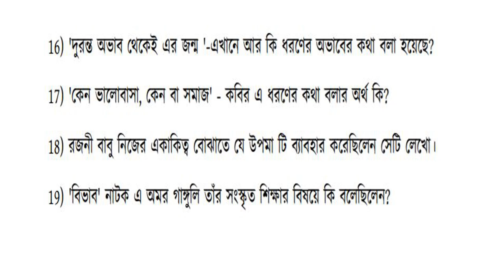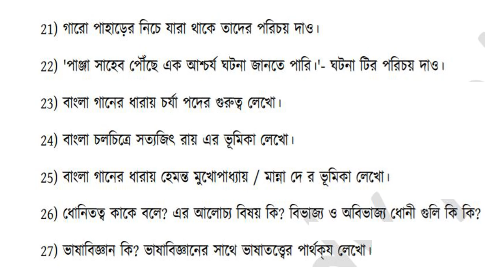উচ্চ মাধ্যমিক বাংলা সাজেশন || HS Bengali Suggestion || By Wonder Box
in this video I will discuss about some important class 12 Bengali suggestion. This suggestion is totally made for class 12 students it will help to get suggestion class 12 suggestion class xii wbchse bengali suggestion bengali suggestion BENGALI SUGGESTION 2020 HS Bengali suggestion . WBCHSE Bengali grammer is discussed. this is a very important video for all class 12 board appearing students.
Higher Secondary (HS) 2018 History Suggestion with Sure Common.Download Higher Secondary (HS) 2018 History Suggestion with 90% Common in Examination. Complete suggestion copy for HS 2018 History Examination in Bengali version. Download the best and sure suggestion for West Bengal Higher Secondary (HS) 2018 History exam. This HS 2018 History .hs 2018 history suggestion Archives - WebExam. West Bengal Higher Secondary History MCQ and Short questions suggestion Download. Get the free online Mock Test for HS 2018 History Examination. Multiple Choice Questions with answers for West Bengal HS History subject. Practice Online … Exam Suggestion. 88 Points. October 4, 2017.HS History Suggestion 2018 - YouTubeHELLO FRIENDS উচ্চ মাধ্যমিক ইতিহাসের প্রথম আধ্যায় অতীতকে স্মরণ এর দুইটি আট নাম্বারের Question দিয়েছি । এই QUESTION গুলো খুবই গুরুত্বপূর্ণ । ☞HISTORY QUESTION...H.S. History Suggestion for 2018 Examination (Best)SuggestionPedia.- You are looking for the best Suggestion for Higher Secondary Examination 2018 (West Bengal Council of Higher Secondary Education). Here you comes in right place. You can get H.S. History Suggestions which can give you extraordinary preparation for H.S. Exam - 2018. Before download or buy any ...West Bengal (WBCHSE) Higher Secondary History (Itihas) Suggestion .West Bengal (WBBSE) Madhyamik/ Secondary History Suggestion 2018.- Suggestions are so much valuable to a exam that can change a student's life. So everyone wants to get a suggestion to prepare himself/herself. Madhyamik and Higher secondary students can't get a good suggestion that prepare them well as well as save their time. For that, we takes a small step to ready a ...H.S. History Suggestion 2017 (80%) | H.S. Exam WBCHSE - 2017 time .West Bengal Higher Secondary English Suggestion for 2017 (WBCHSE), english suggestion of hs, higher secondary suggestion,. Higher Secondary English Suggestion for 2017 (WBCHSE). See More. from H.S.(Higher Secondary) Bengali ..Higher Secondary Suggestion 2017 History With Sure ..Are you looking for Higher Secondary (W.B.C.H.S.E) 2017 suggestion of History for H.S final exam in 2017 ? Get it from here with common that's our 100% guarantee. পশ্চিম বঙ্গ মধ্য শিক্ষা পর্ষদের নতুন নিয়মানুযায়ী তৈরি আমাদের এই সাজেশন বই :- " সাজেশন শেষ মুহুর্তে " | Get sure common from our suggestion ; if you will not Suggestions are so much valuable to a exam that can change a student's life. So everyone wants to get a suggestion to prepare himself/herself. Higher secondary students can't get a good suggestion that prepare them well as well as save their time. For that, we take a small step to ready a hand-made ...higher secondary suggestion 2018,
hs suggestion 2018 geography,
history suggestion for madhyamik 2018,
hs suggestion 2018 philosophy,
higher secondary sanskrit suggestion 2018,
higher secondary english suggestion 2018,
h.s all subject suggestion 2018,